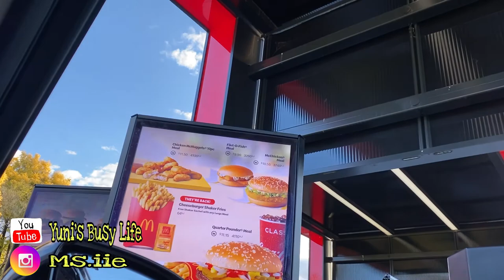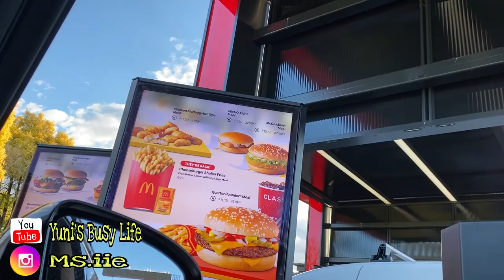ANAK BULE PEMBURU HANTU (eh salju) // COLLABS BARENG WCOOPER17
Hallo semua,

Video kali ini kita COLLABS bareng Mama cucok meong disebrang benua nan jauh dimato WCOOPER17 tepatnya di ENGLAND yang pastinya dengan kehebohan bocah kecil yang super rempong eim.

Sebagai mamak tim hore anak-anak yang kemanapun kita hayu aja anak mo kemanapun yang penting hepi kali ini diminggu terakhir musim salju MummyDabul ajak anak-anak nyetir pulang pergi hampir 400 km selama 6 jam untuk anak-anak bisa main salju yang tersisa selama 2 jam haha. Walaupun mainnya cuma sebentar tapi it's WORTH IT..!!

Dan buat manteman yang mau nonton video NGEBOLANG ANAK-ANAK lainnya bisa langsung CLICK link dibawah ya